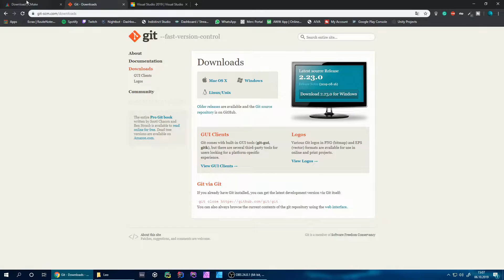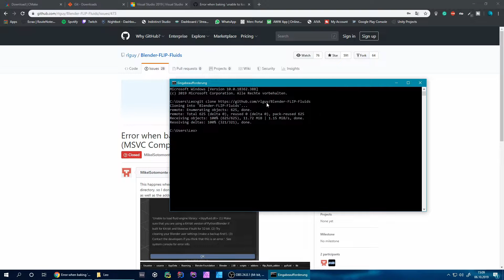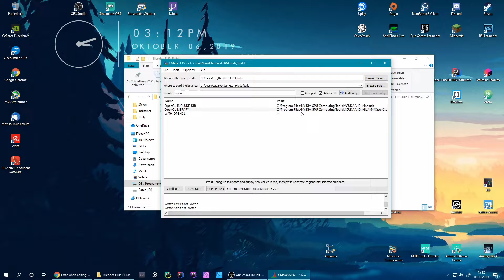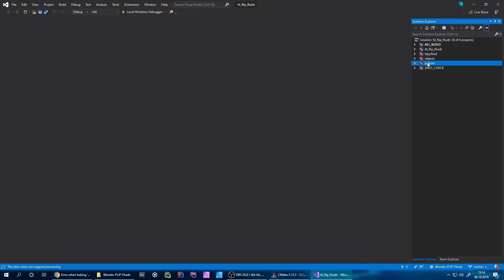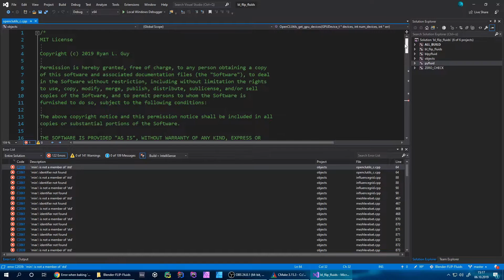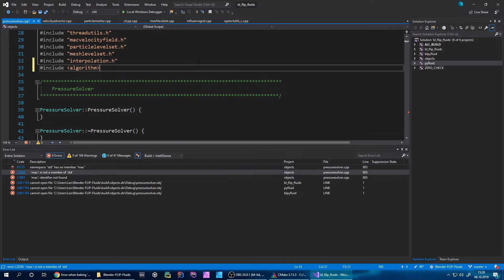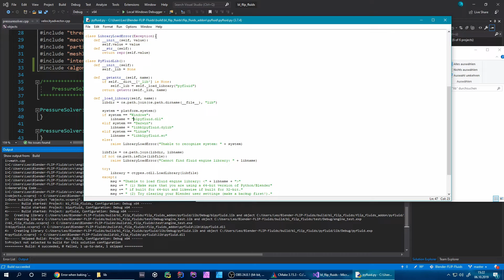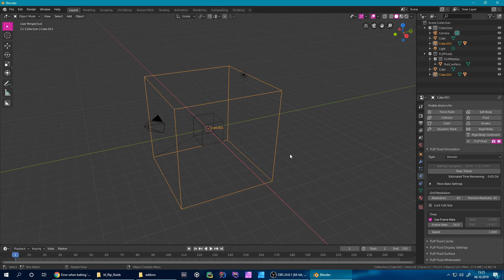Get Flip Fluids for FREE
Today I am gonna show you how to compile the source code of Flip Fluids to get the addon for free!

Software used:
-Visual Studio 2019
-CMake 3.15
-Git
-DaVinci Resolve 16
-Affinity Photo

My computer:
-2x Corsair Vengeance LPX 4GB 3000 MHz
-500GB Samsung Evo 680
-1000GB WD Blue HDD